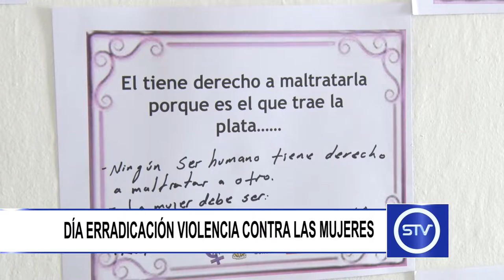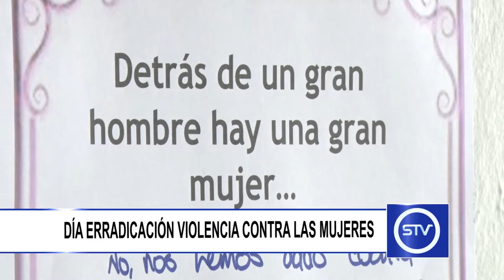DÍA ERRADICACIÓN VIOLENCIA CONTRA LAS MUJERES